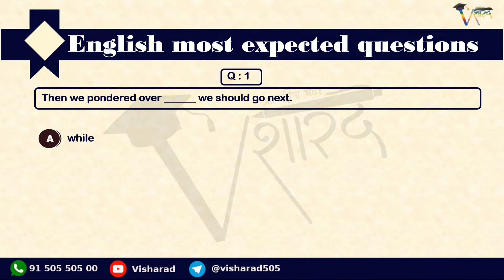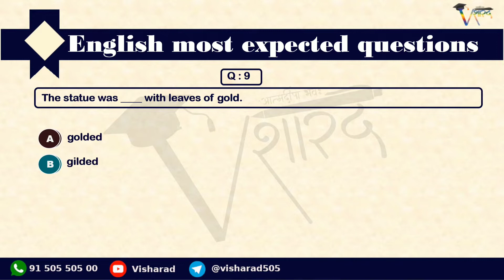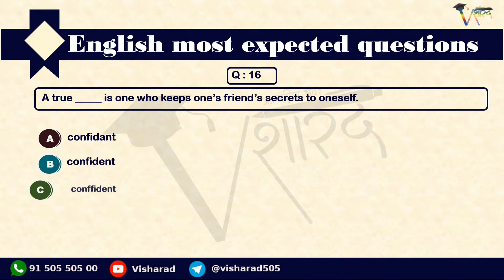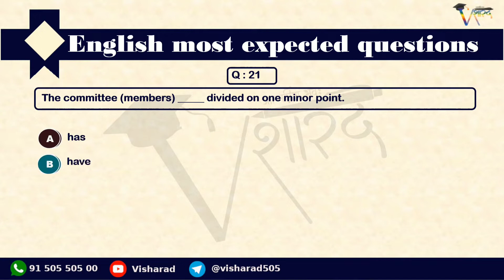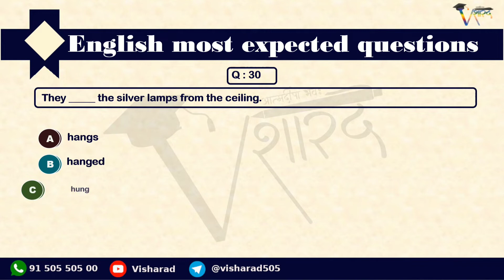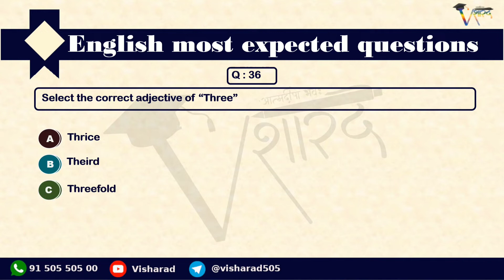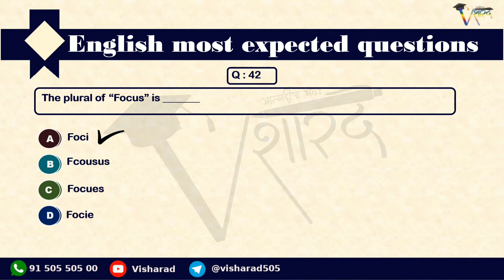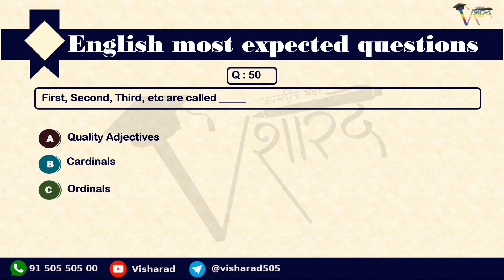Mission Binsachivalay / PSI / Talati Expected Questions l English | અંગ્રેજી સંભવિત પ્રશ્નો